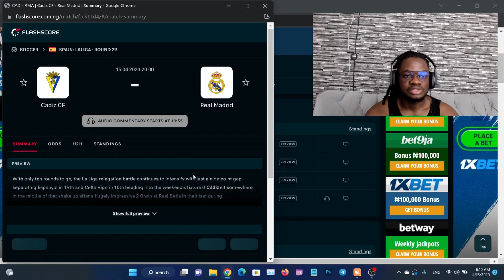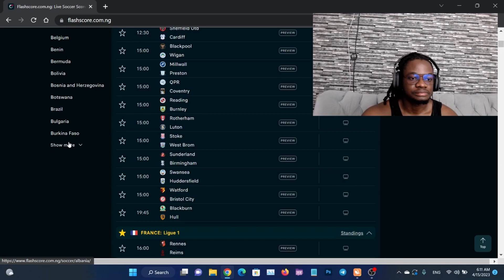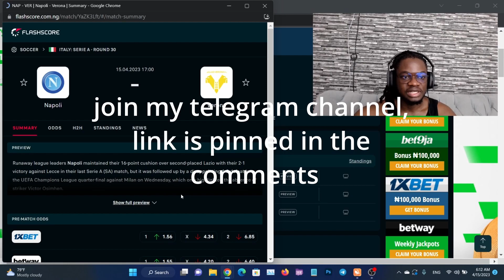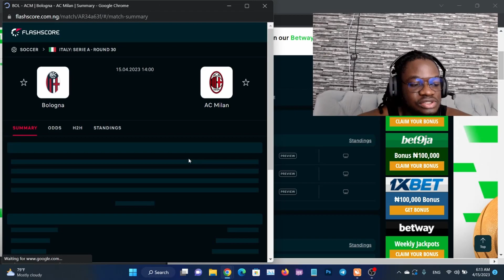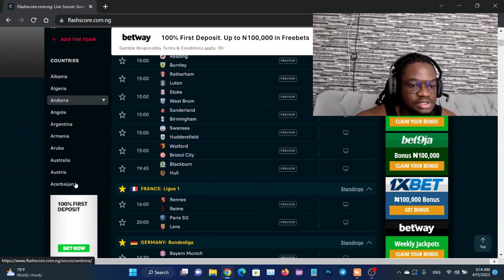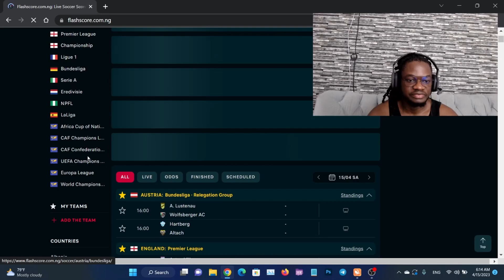FOOTBALL PREDICTIONS TODAY 15/04/2023|SOCCER PREDICTIONS